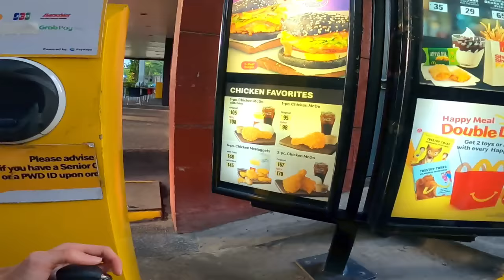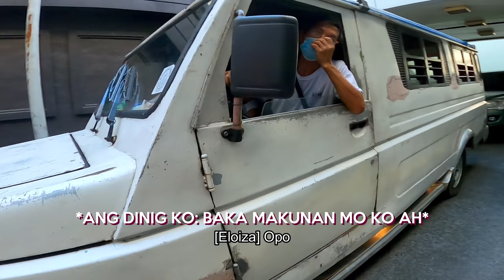The BIKETHRU Challenge: Let The Person in Front of You Decide What You Eat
Letting The Person in Front of Me Decide What I Eat Challenge BIKETHRU VERSION + 3 more extra challenges!

🏷️Thinkrider Smart Trainer [UP TO 7K OFF]
- Thinkrider X7: ELOIZA-X7-SAVE7K
- Thinkrider X5: ELOIZA-X5-SAVE5K
- Thinkrider A1: Coming soon

Why would you do it? I have no idea. But thank you in advance from the bottom of my heart ❤